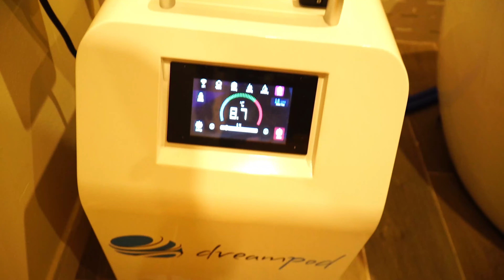I Almost Didn't Survive an Ice Plunge!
BEST SUPPS (CODE ANOMALY TO SUPPORT ME)